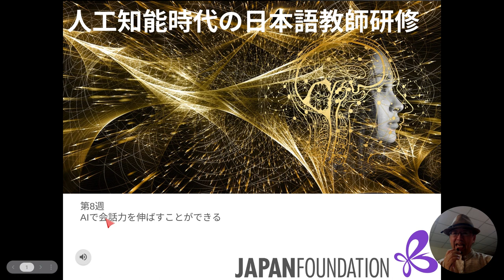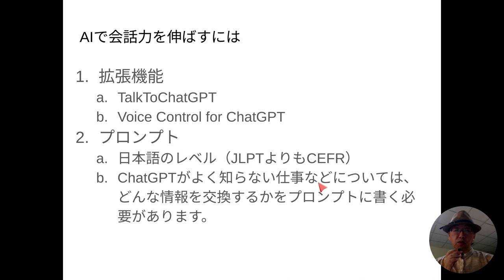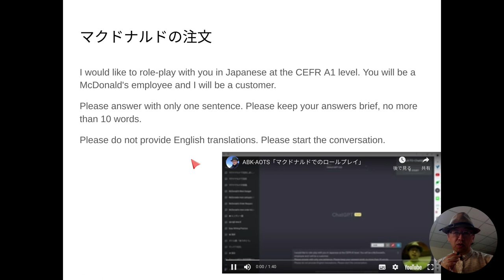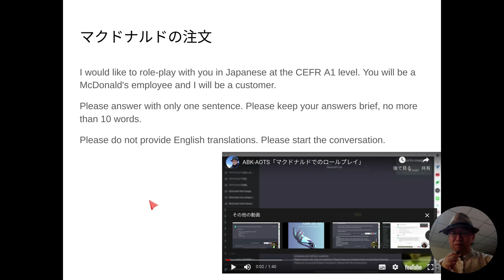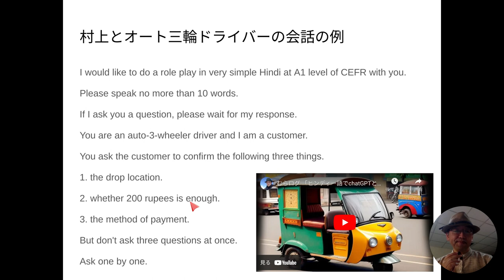08 AIで会話力を伸ばす